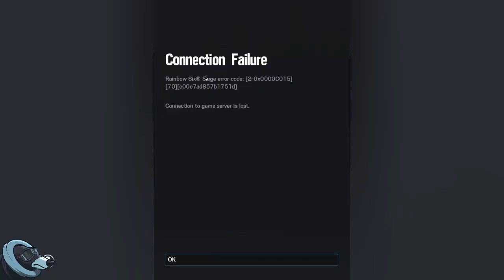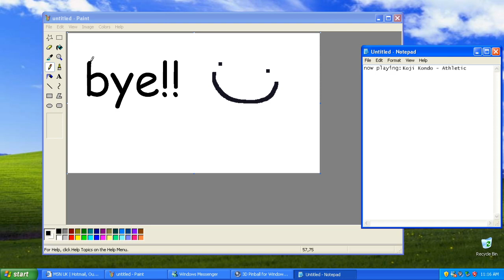MarioInATopHat: Siege (Sleepy Streamer Clicks the Heads [26th July])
ngl he kinda do be sleepin doe.